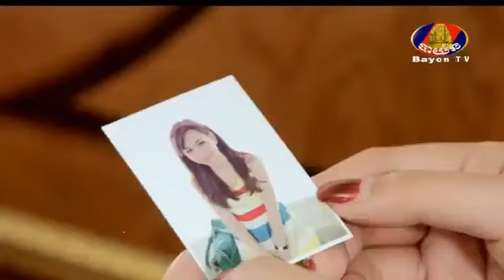Bayon TV រឿង ទាសីបេះដូង Part 26